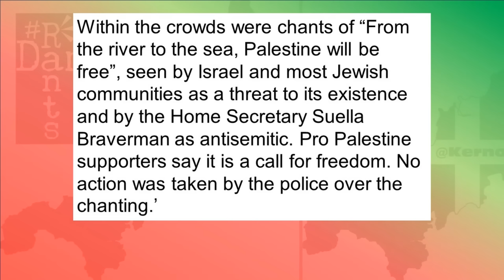BBC downplays pro Palestine demos and plays the antisemitism card.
BBC coverage of yesterday pro Palestine marches this morning has been amongst the worst propaganda yet seen.
Right, so for as much as our politicians have been abject failures in seeing things from anything other than Israel’s perspective, our mainstream media has been no better. The constant asking of that first question to pro-Palestine advocates being do you condemn Hamas? Being a blatant attempt to frame the argument rather than actually be able to stand up and speak up on behalf of innocent Palestinians who are being caught up in a genocide, that Israel is conducting on the basis of trying to rescue hostages, yet by bombing indiscriminately on the premise that Hamas hide behind human shields, they are showing no regard for Palestinians, nor actually for the hostages they purport to be trying to rescue, because unless their view of liberating them comprises of liberating them from existence, I can’t see how anyone can say a meaningful rescue attempt of any sort has been tried. Yesterday in London saw the British publics view on this situation in their biggest show of solidarity with the Palestinian people yet though, as for the third weekend in a row, people took to the streets up and down the country, half a million alone in London, but if you happen to be watching the BBC to be informed on what happened there yesterday, you might have been given a very different picture of what actually happened.
Right, so yesterday once again, demonstrations happened up and down the country, from London, to Manchester, to Glasgow as people marched in solidarity with Palestine in flagrant opposition to establishment party leaders, but the BBC, those ever so loyal, servants to establishment interests, stuffed full of Tories at the top as it is, a very different message was sent out and I’m going to focus on the London marches here because frankly I have to, Londoncentric BBC only focussed on that march in any detail, the detail being to play it down and discredit it, rather than show it for what it actually was. This morning, the breakfast bulletin on this march in London went like this: ‘More than a thousand Metropolitan Police officers were deployed across the capital to keep order as people protested against attacks on Gaza, three weeks after Hamas launched a surprise attack on Israel, killing more than 1400 people and taking 229 hostages. Within the crowds were chants of “From the river to the sea, Palestine will be free”, seen by Israel and most Jewish communities as a threat to its existence and by the Home Secretary Suella Braverman as antisemitic. Pro Palestine supporters say it is a call for freedom. No action was taken by the police over the chanting.’ The report here was Laura Trant, who had been introduced by the studio anchor after saying tens of thousands of people marched in London, I have to say I’ve seldom heard more dishonest reporting, half a million people downplayed to tens of thousands? We’ve seen the footage, we’ve seen the crowd sizes, we’ve heard from people who were there about the scale of this, how dare you minimise it.